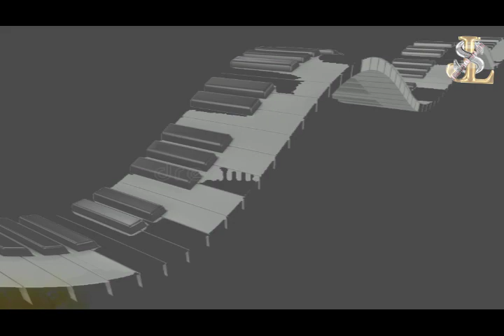Mujer Perjura Carusito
"Los buenos momentos se convierten en buenos recuerdos; los malos momentos, en buenas lecciones."